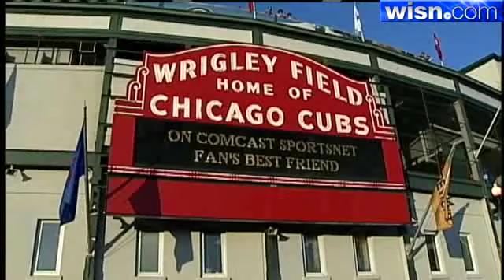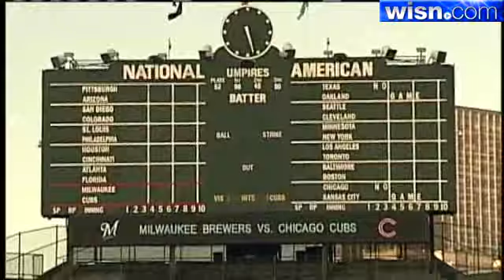Border War Heats Up In Chicago This Week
The Brewers, Badgers and Packers all play in Chicago within a seven-day span, so the friendly rivalry south of the border is really heating up.